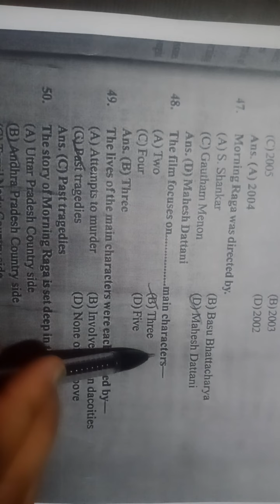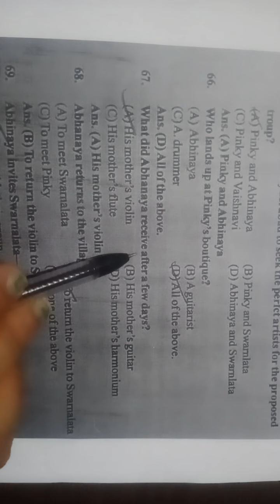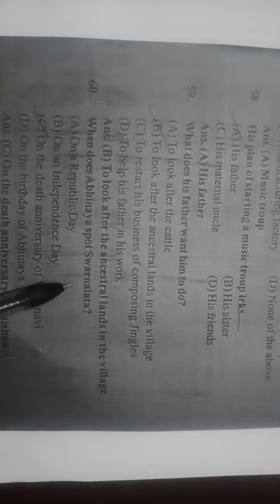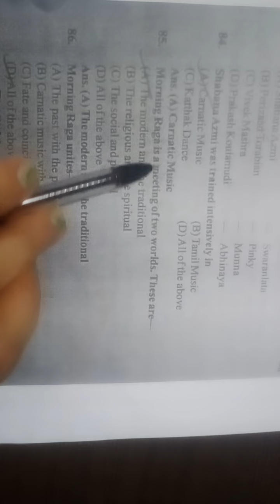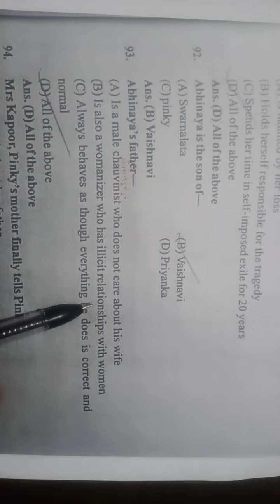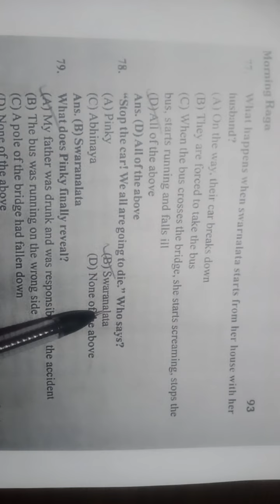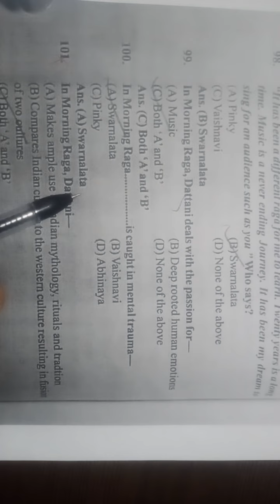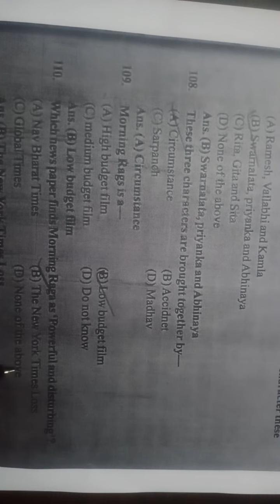English class B. A. 3rd year MCQs " Morning Raga" written by Mahesh Dattani full explain